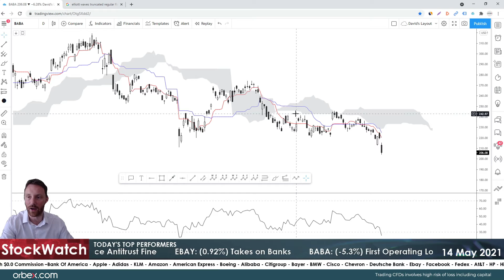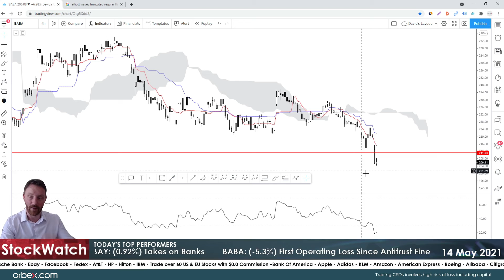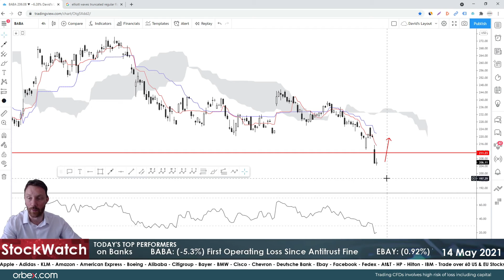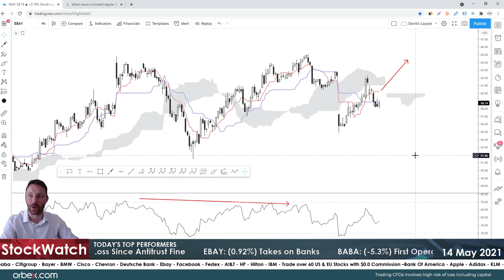Orbex: Alibaba Drops Over 5%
Alibaba posted its first operating loss as a public company as an antitrust fine it received last month weighed on its earnings.

Ebay will start offering loans to businesses that sell through its marketplace in the UK, pitting the# e-commerce group against high street banks.

The program will be closely watched by executives at mainstream banks, who have long worried about the potential impact large tech companies could have on the sector.

Timestamps
BABA 02:30
EBAY 04:05